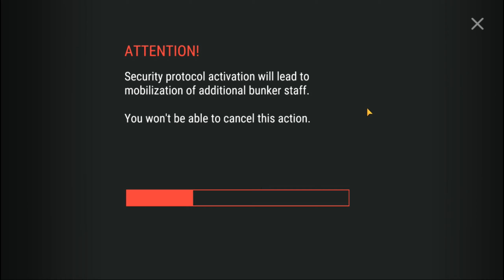Clearing Bunker Alfa Hard Mode !!!!!! - Last day on earth, Tamil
Last day on earth : Survival - In this video I'll show you how to clear Bunker Alfa "Hard Mode" and also I'll tell you few tips to kill "The Blind One". Also I'll share few important tips about how to get farm guns easily in LDOE.